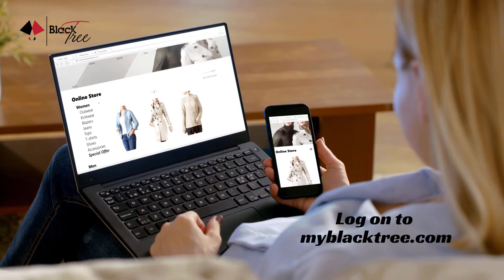BlackTree Clothing on Sale - Up to 85% off on MRP(T&C Apply. )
Black Tree clothing is sleek, modern, and affordable. For fashion bloggers to supermodels to businesswomen, Black Tree is a beacon of hope for women or men wanting to look.